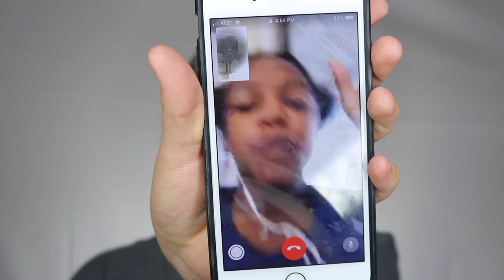Back to School Makeup 2018| Max Born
so this is my makeup that I would wear for back to school it might be a little intense but you can still use some of these tips and ticks if your not a full coverage queen. hope you enjoy